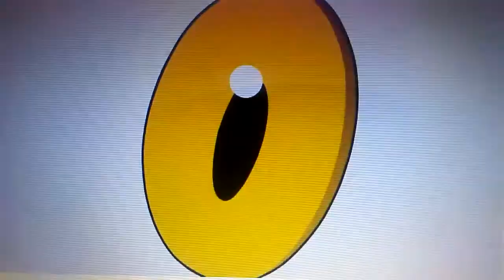Steven Univers - Mai bună decât Voi (România)